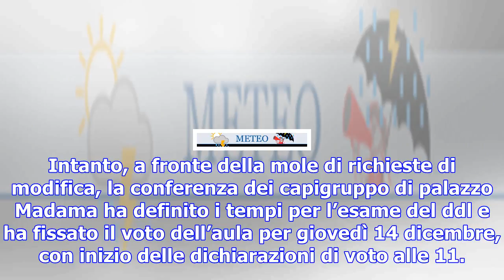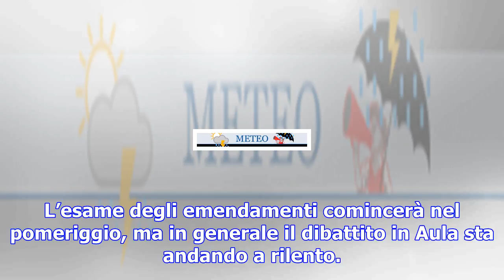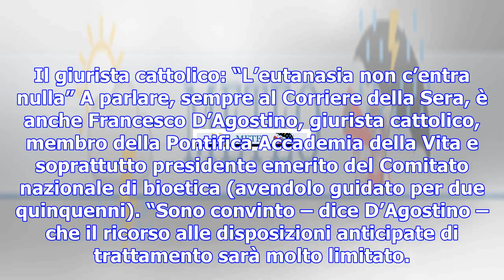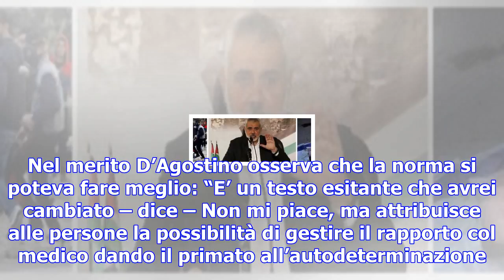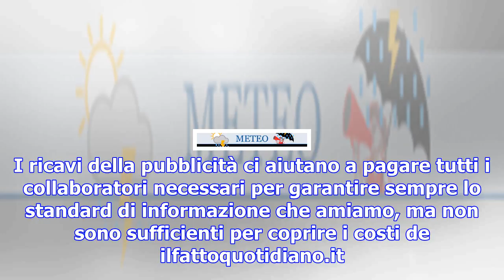Biotestamento, 3mila emendamenti: metà sono degli alfaniani. voto finale in aula fissato il 14 dice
Biotestamento, 3mila emendamenti: metà sono degli alfaniani. voto finale in aula fissato il 14 dicembre
La capogruppo fissa i tempi per la legge, sommersa dalle richieste di modifica di Area popolare. Min...